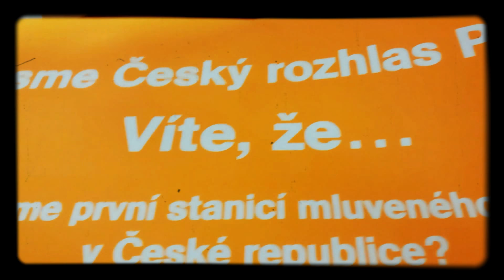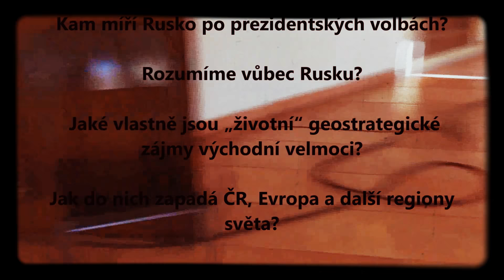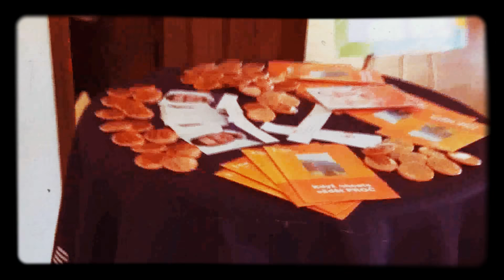Rusko: Přítel nebo hrozba? ; veřejná debata PLUS - 21. 3. 2018 - UP Olomouc, Plus Roadshow Crew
Kam míří Rusko po prezidentských volbách? Rozumíme vůbec Rusku? Jaké vlastně jsou jeho „životní“ geostrategické zájmy a jak do nich zapadá ČR, Evropa a další regiony světa?

hosté veřejné debaty:
- Tomáš Sedláček, ekonom
- Jaroslav Bašta, bývalý velvyslanec v Rusku a na Ukrajině
- Petra Procházková, novinářka
- Michael Romancov, politický geograf
- Jiří Weigl, ekonom, ředitel Institutu Václava Klause

unikátní debaty Vysílané ON AIR  do které se MŮŽETE zapojit i vy.

TÉMATICKÉ bloky pořadu:
1. Je Rusko svobodná země?
2. Je Rusko agresivní velmocí (vůči ostatním státům)?
3. Tlačí Západ Ruskou federaci do izolace?

Debatu v Auditoriu maximu – Uměleckém centru UP moderuje Michael Rozsypal

v rámci 34. Prix Bohemia Radio

Veřejné debaty Plusu: Výjimeční hosté. Atraktivní témata. Střet názorů. A ve vašem městě.